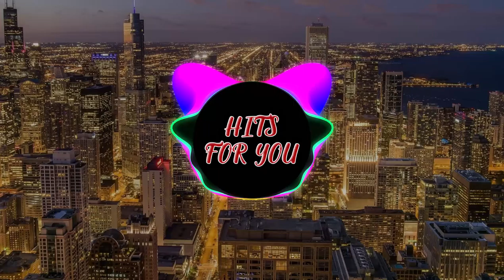Snowglobe KUWAGO - HFY